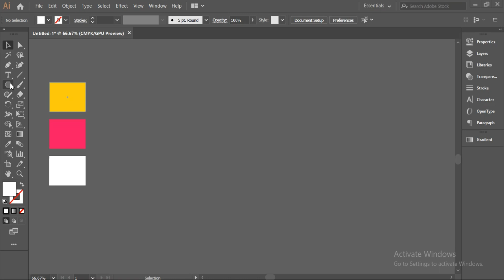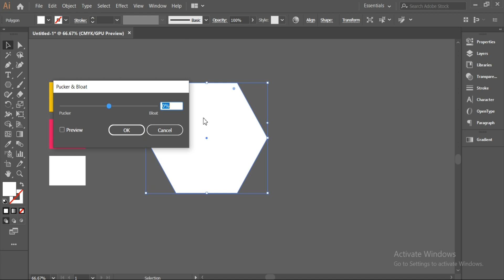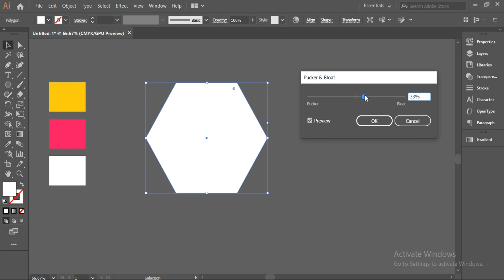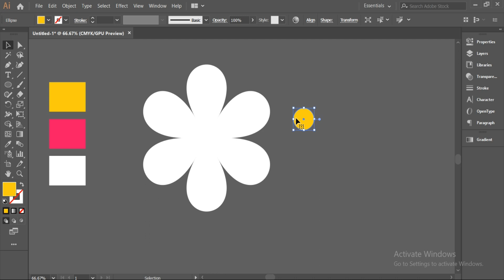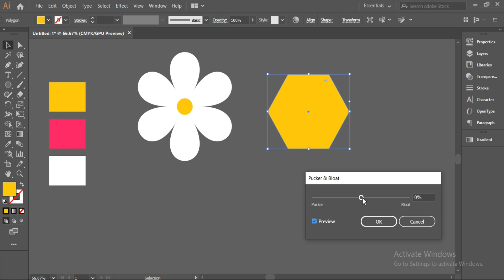How to draw flower in Adobe Illustrator Tutorials(Easy) beginners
Learn adobe illustrator for beginners
draw flower in Adobe Illustrator